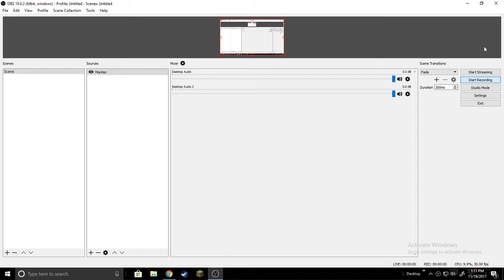I'm Quiting Youtube :(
I'm Sorry Guys Because I'm Quiting Youtube Check This Link To Know Why? :(